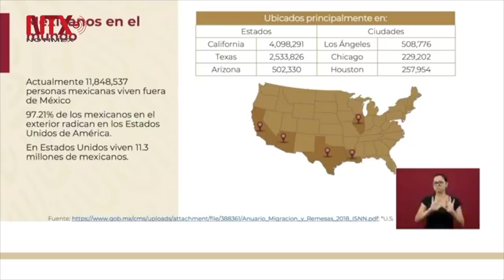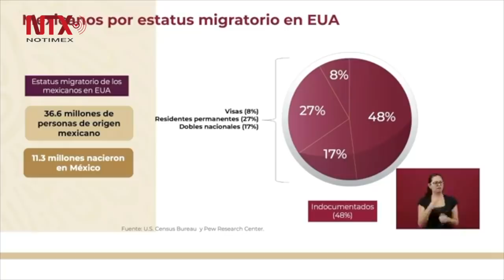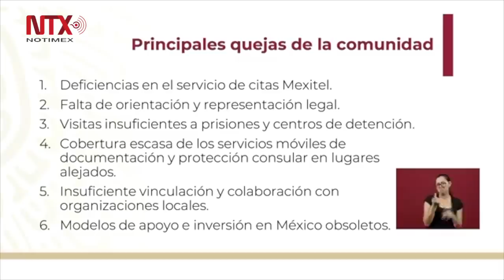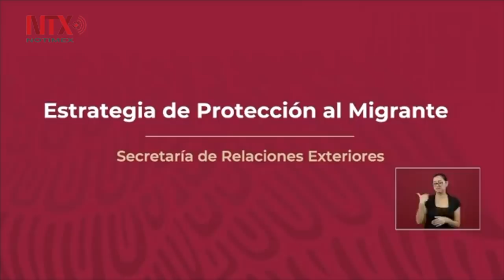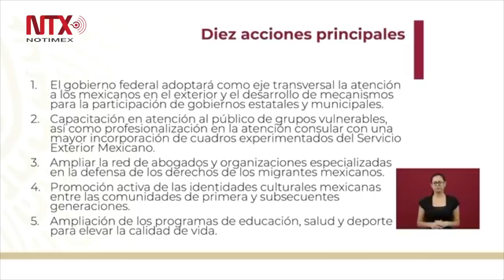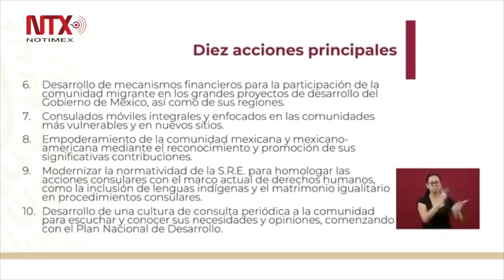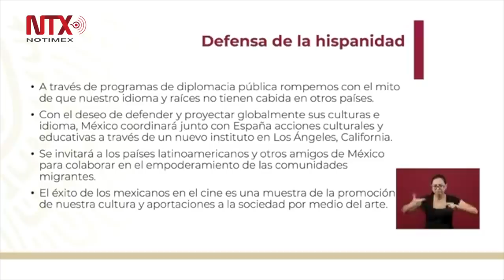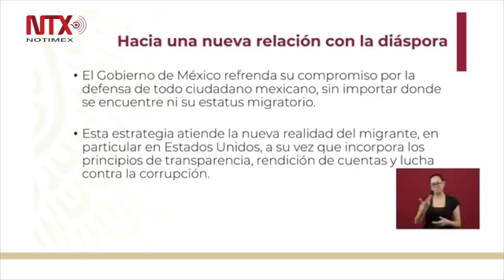Conferencia de prensa de AMLO, 28 de febrero 2019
El presidente Andrés Manuel López Obrador refrendó que habrá avance económico en México, y destacó que para ello se cuenta con el apoyo del sector empresarial nacional, que la víspera le ofreció ayudar para crecer al cuatro por ciento anual.